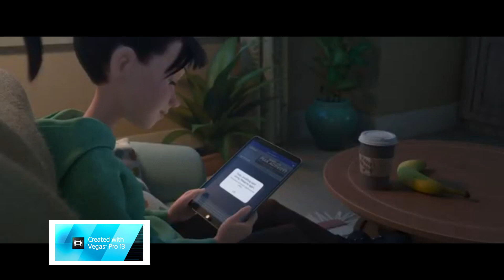Grojband: The Movie 2 Part 22: Monsters!